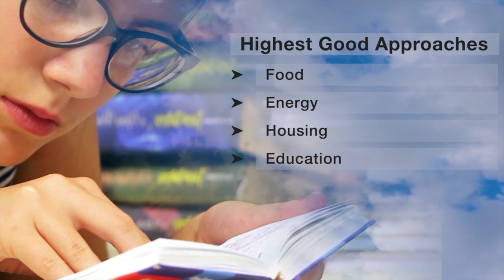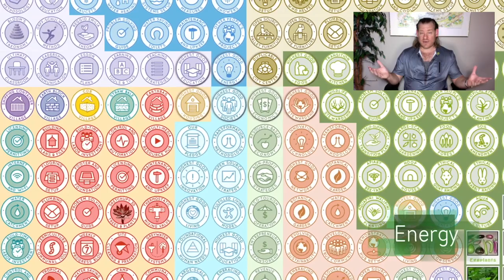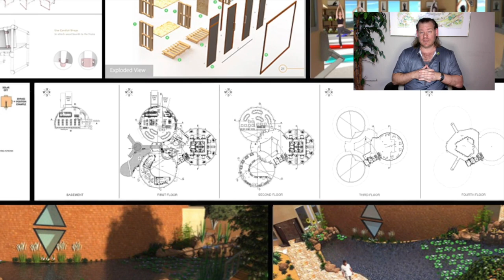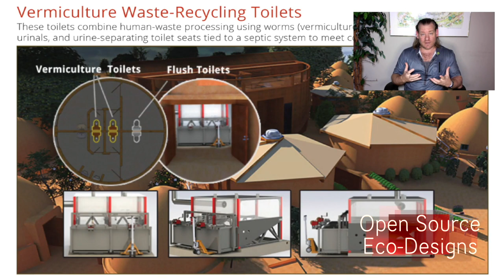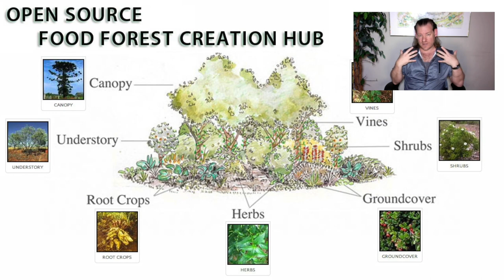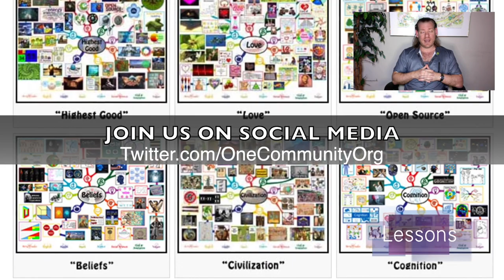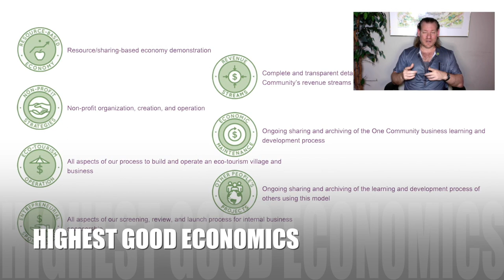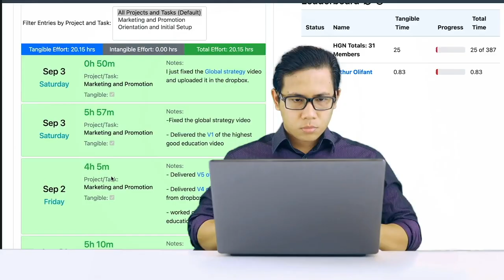One Community Weekly Progress Update #533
Eco-progress | Open Source Cooperation | Eco Village| Sustainable Energy | Global Sustainability | World Change | Green New World | One Community | Weekly Progress Update #533 Specifics are

THIS WEEK'S TOPIC: Sustainable Eco-progress